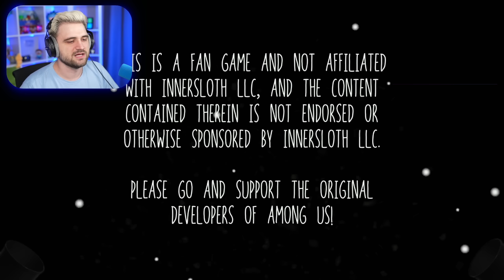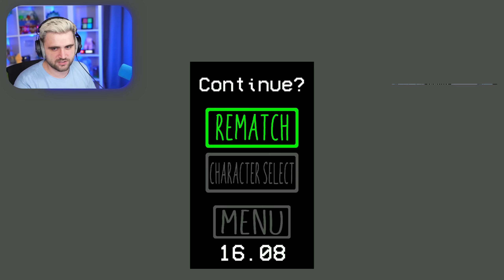*BAT* IMPOSTORII pe AMONG US!